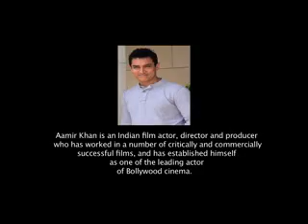swiber music video album.flv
music video album